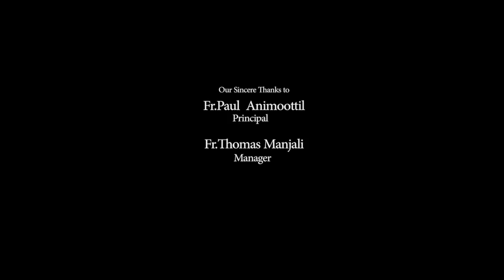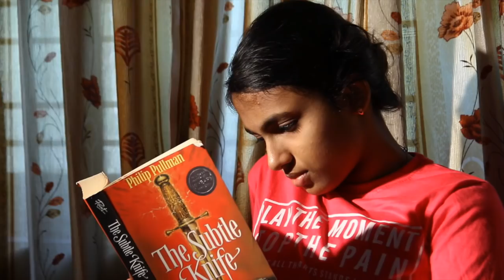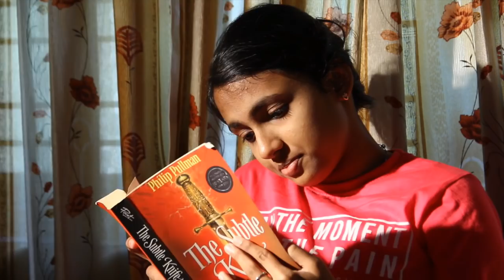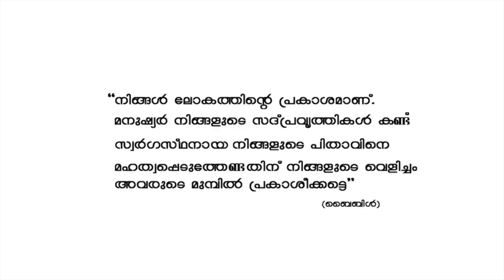VELICHAM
Pallotti HIll Public School
Mukkam